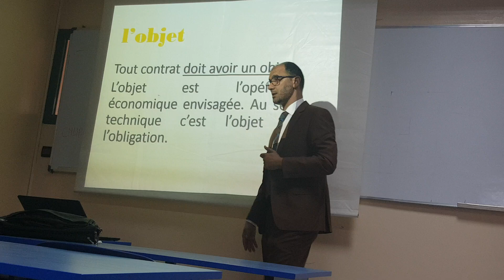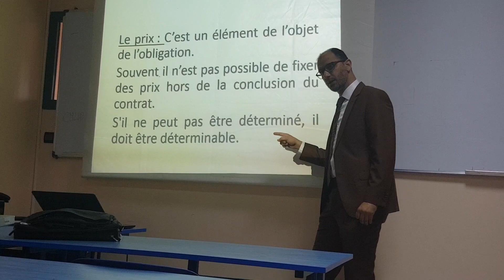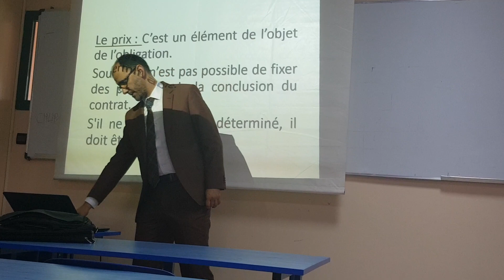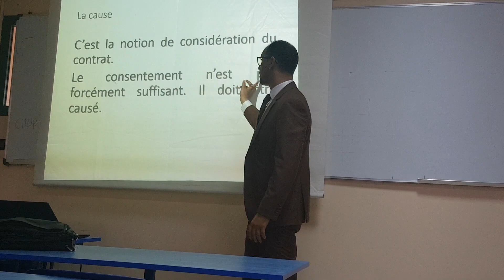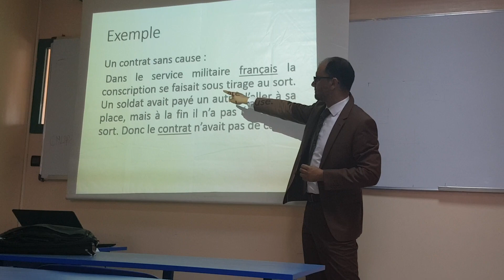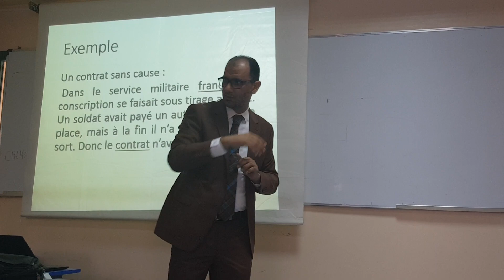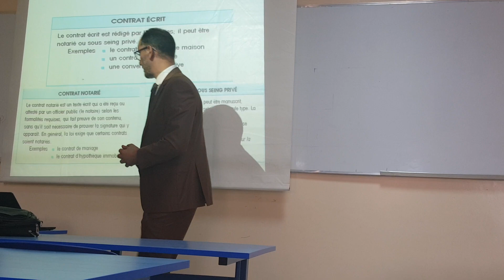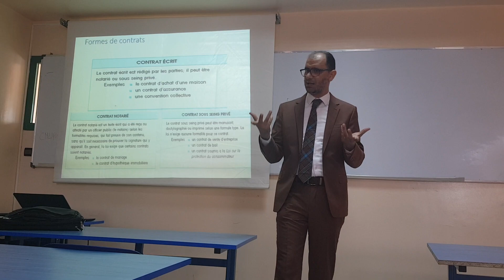la formation du contrat les éléments de validité du contrat ( objet, cause et forme)